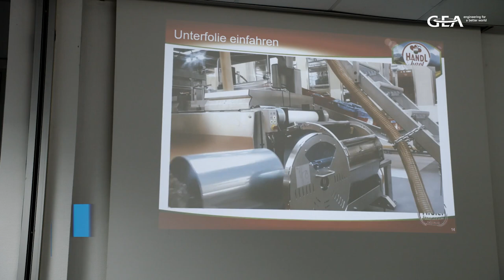The GEA Packaging Days customer event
On November 13. and 14. GEA welcomed over more than 100 customers to our annual Packaging Days customer event in Biedenkopf-Wallau, Germany. Next to inspiring presentations and live demonstrations, we introduced the new PowerPak PLUS.